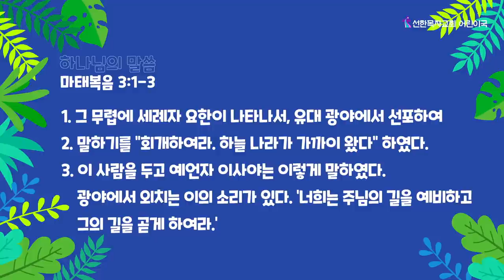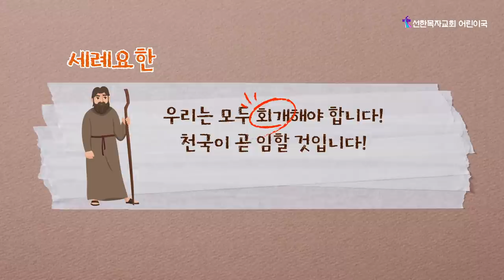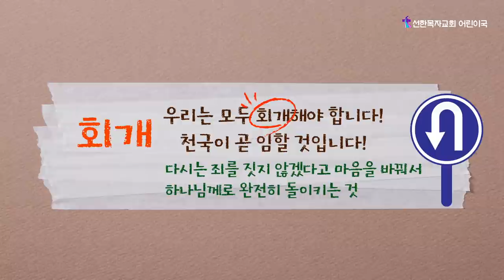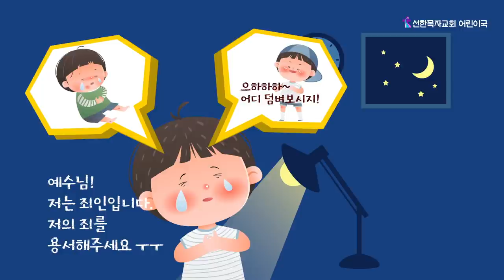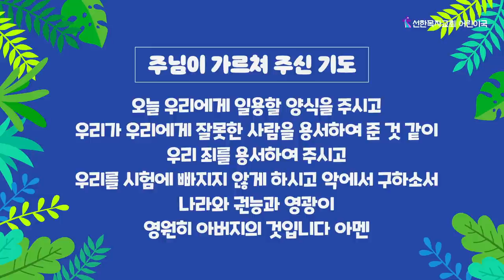어린이국 I 2020 08 09 I 찐으로 회개해요 I 마태복음 3장 1-3절